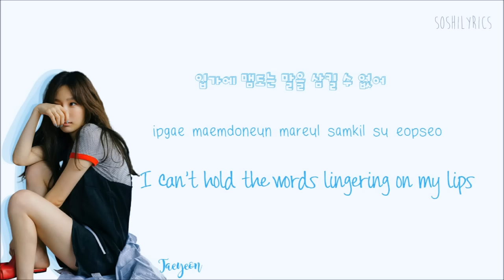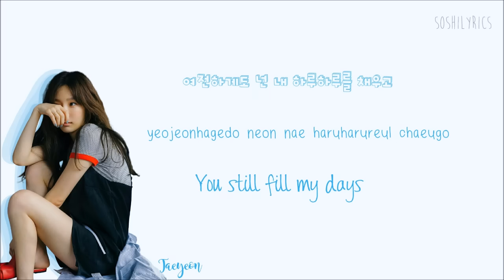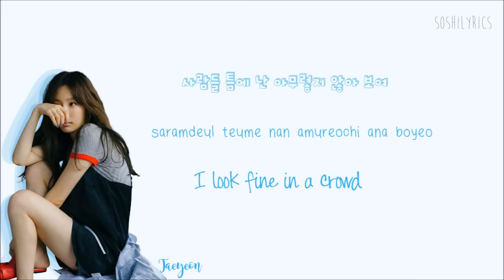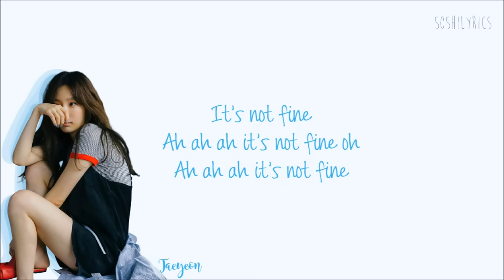TAEYEON - Fine Lyrics (Han|Rom|Eng) Color Coded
Taeyeon 태연  - Fine Color Coded Lyrics Eng Sub, Kor Rom and Hangul :)

*COLORS:*
Blue - *Taeyeon*

taeyeon fine lyrics

snsd fine I got love lyrics

fine taeyeon lyrics

fine lyrics taeyeon

taeyeon its not fine lyrics

태연  fine lyrics

lyrics fine taeyeon

taeyeon fine lyrics mv

taeyeon my voice album fine lyrics